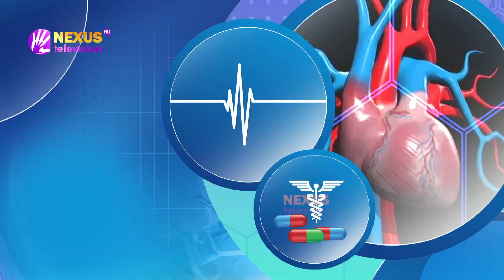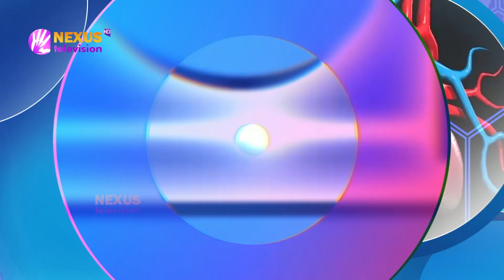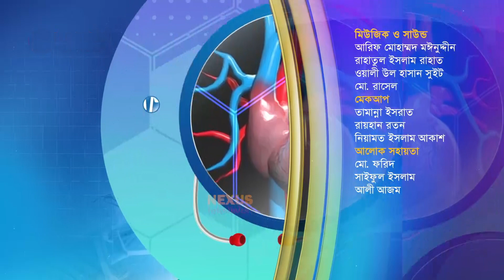নারীর হরমোনজনিত সমস্যা ।। কেমন আছেন ।। Nexus Television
নারীর হরমোনজনিত সমস্যা

ডা. গুলজার হোসেন উজ্জ্বল এর সঞ্চালনায় আজকের অতিথি
ডা. অঞ্জনা সাহা
হরমোন ও ডায়াবেটিস বিশেষজ্ঞ
জাতীয় ক্যানসার গবেষণা ইনস্টিটিউট ও হাসপাতাল